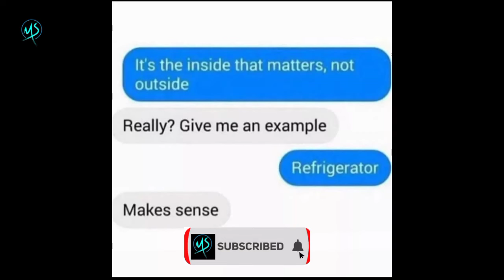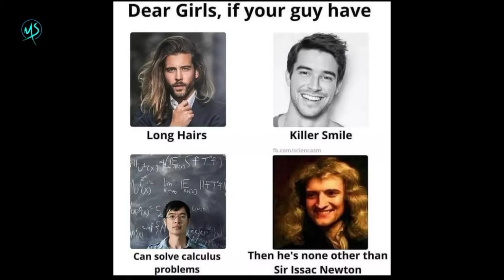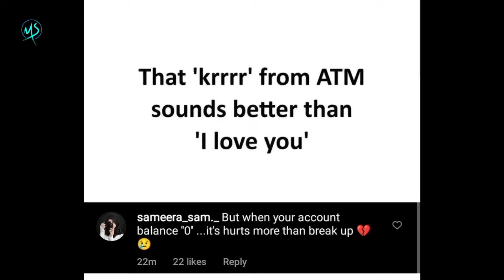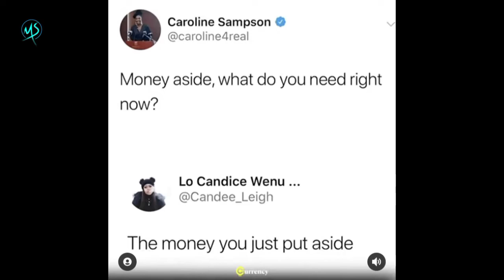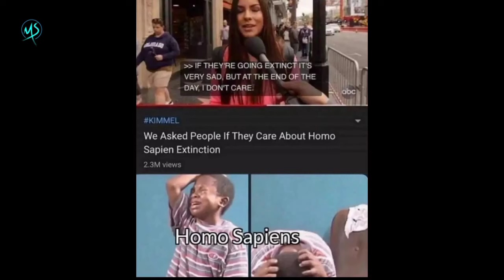😂School Memes😂|🤣Hilarious Memes🤣|😆Relatable Memes😆|😁Memes That Only Students Will Understand😄#8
😂School Memes😂|🤣Hilarious Memes🤣|😆Relatable Memes😆|😁Memes That Only Students Will Understand😄

Funny Meme | Legend Meme | Only legend will understand | English | Meme saver | MS | Part 54

Memes only legend will understand, memes only legend will understand clean, memes only legend will understand dirty, memes only legend will understand school, memes only legend will understand tmkoc, memes only legend will understand funny, memes only legend will understand actress, memes only legend will understand 2019, memes only legend will understand double meaning, memes only legend will understand sunshine, memes only legend will understand casual gaming, memes legends never die, memes only for legends, memes for mobile legends, memes for dank legends, dank memes, pro memes for pro legends, kids men legend memes, science memes, engineering memes, tough memes to crack Let me tell you if you don't know- what is the meaning of meme or what is a meme? A meme is an idea, behavior, or style that spreads by means of imitation from person to person within a culture—often with the aim of conveying a particular phenomenon, theme, or meaning represented by the meme. Why is it called meme? Meme” was coined by the often controversial evolutionary biologist Richard Dawkins in his 1976 book, The Selfish Gene which means “that which is imitated” / “something imitated”. Also if you check out our other videos, you will get many more meme videos that are based on these following things. meme, memes, funny memes, funny meme, memes for legends, memes for ultra legends, best memes of 2019, best memes of 2020, memes for adults, relatable memes, Reddit memes, memes for pro legends, memes for kids, memes about love, memes about relationship, memes about school, Bollywood memes, engineering memes, big boss memes, saiman says memes, meme compilation, very funny memes, best meme of this month, awesome memes, love for memes, legend memes, dank memes, pubg memes, Instagram memes, JCB memes, o Bhai Mujhe maro memes, TikTok memes. Have you checked our all videos? You will find these memes- memes Hindi, Instagram memes 2019, daily memes Instagram, Instagram memes about love, Instagram hood memes, memes Tamil, memes in Hindi, memes meaning, memes generator, overly attached girlfriend, meme challenge 9gag, memes clean, memes youtube, internet meme, memes funny, science of memes, memes 2020, funny memes 2019 dirty, memes Fb, memes en español, best meme pages Fb, what defines a meme summary, meme culture essay, the wired guide to memes, origin of famous memes, meme culture research, how to pronounce meme, meme definition for parents, what does meme stand for, meme verb, what is a meme Kindly check out for the following contents- only legend will find it funny, only legends will understand, Only Pro Legends Will Find Funny, Only legends find it funny, Only legends will find it funny memes, Only legends will understand, Only legends will find it funny YouTube, Only legends will get it, Only legends will find it funny v16, Memes only legends will understand, Only legends will find it funny Images, Funny memes only legends will find it funny memes that make me breathe manually tik tok memes that make me breathe manually fortnite memes that make me breathe manually reaction